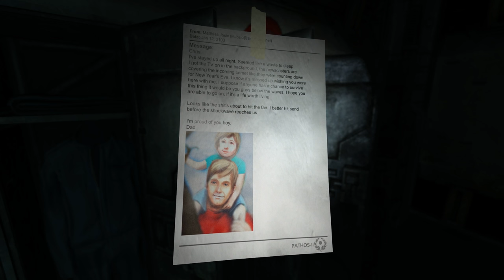SOMA - 3 - Λ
So THAT'S how we ended up on Pathos-II!
I have a feeling we'll grow to like Catherine. She's certainly more talkative than swimming welder-bot, at least in bursts.